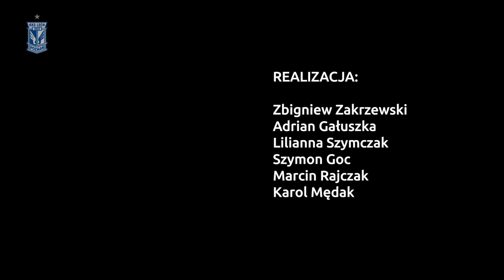PODCAST LECHA POZNAŃ | Bliżej Klubu: Zaki - skazany na Kolejorza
Zbigniew Zakrzewski w Lechu Poznań? Człowiek instytucja - 124 występy w roli piłkarza, 36 goli, praca w dziale hospitality, a obecnie funkcjonowanie w pionie sportowym akademii Kolejorza. W drugim odcinku audycji "Bliżej Klubu" poznaniak opowiada o dzieciństwie na Ratajach, wspólnych podróżach na mecze z kibicami oraz trudnościach, z jakimi zmaga się zawodnik po zakończeniu kariery. Nie brakuje i niebiesko-białych wątków, i pokazania nieco prywatnej strony "Zakiego".